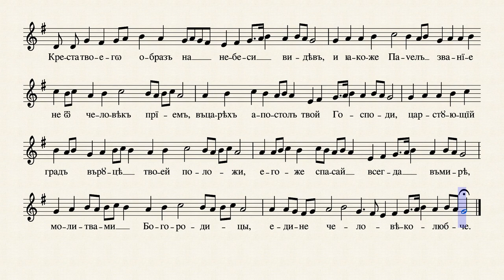Тропар - Св. Цару Константину и Јелени